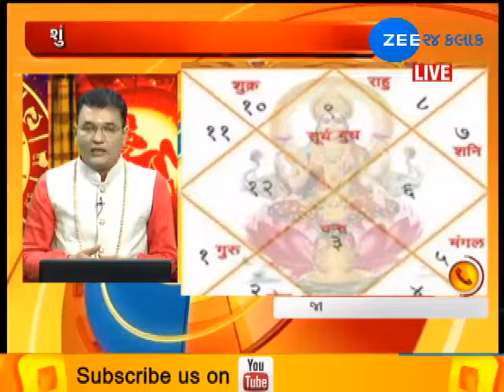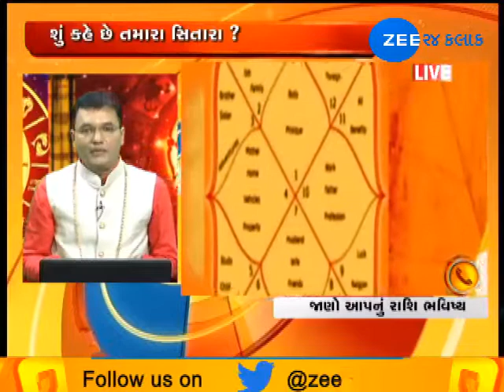Know your day today in 'Rashi Bhavishya' | 13-09-2018 | Zee 24 Kalak